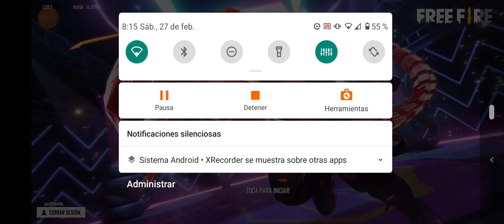jugando duelo de escuadra (5)